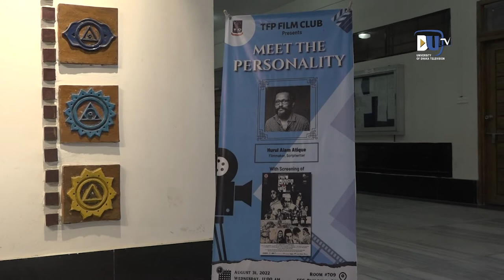মুখোমুখি নুরুল আলম আতিক | Meet The Personality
ঢাবির টিএফপি ফিল্ম ক্লাব আয়োজিত মিট দ্য পার্সোনালিটি অনুষ্ঠানে প্রদর্শিত হলো 'লাল মোরগের ঝুঁটি'। অনুষ্ঠানে প্রধান অতিথি ছিলেন নির্মাতা নুরুল আলম আতিক।